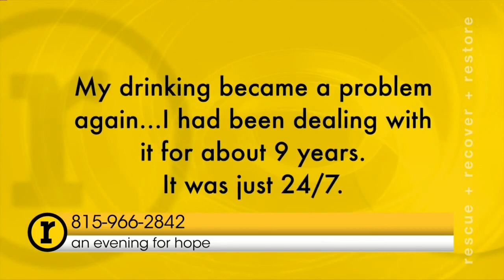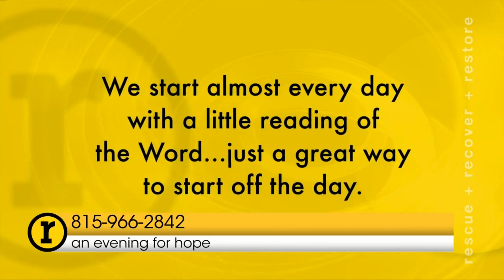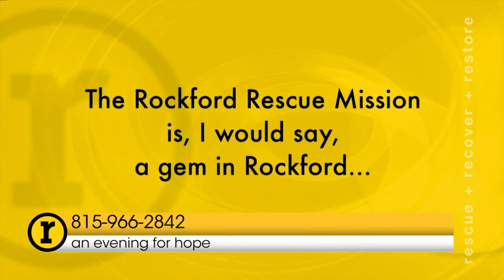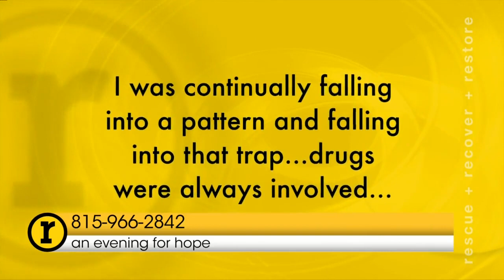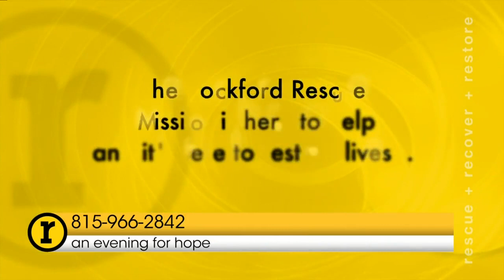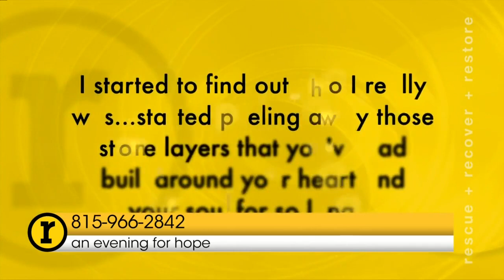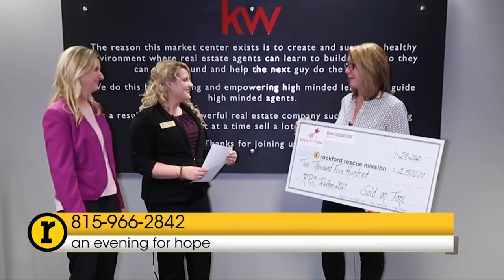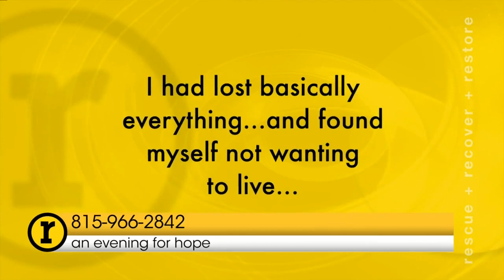Rockford Rescue Mission Evening For Hope Telethon 2021